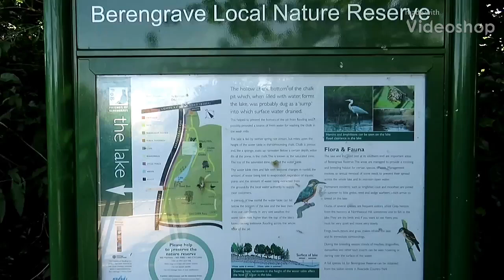Berengrave lane nature reserve Rainham kent